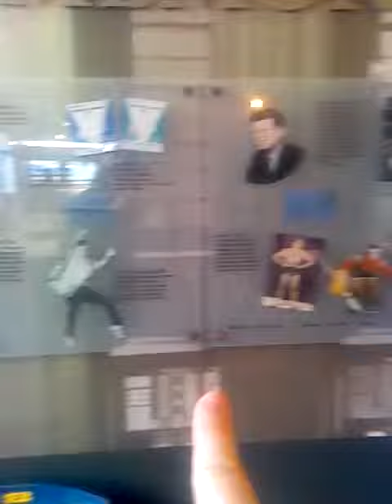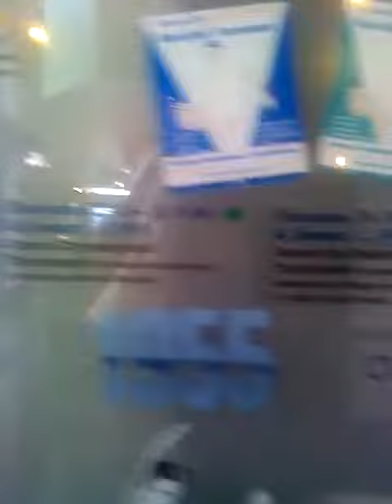Video Three Tim Hortons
Dad and I went down to Harbor Center today. I managed to get a lot of photos and three videos. This second video was when we were at Tim Horton's. Check me out on my other social media & fanfiction:

Archive of Our Own: Wishmaker1028